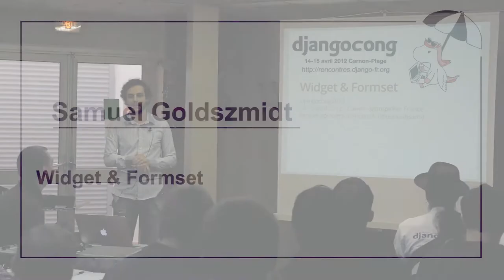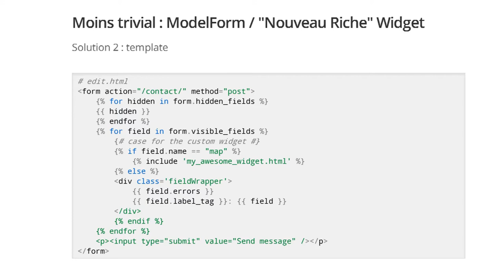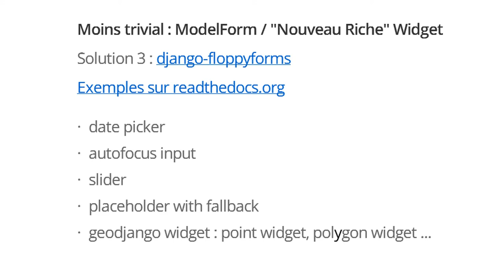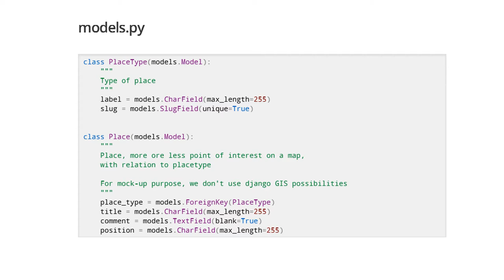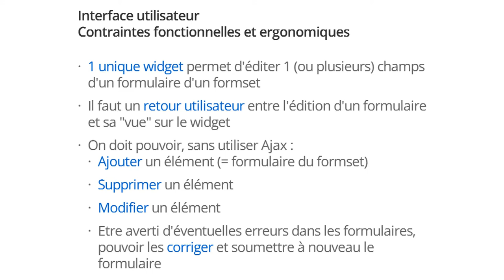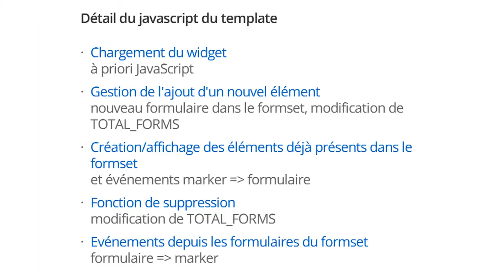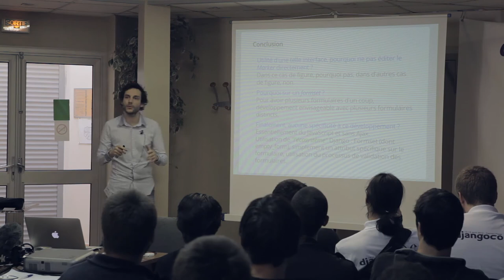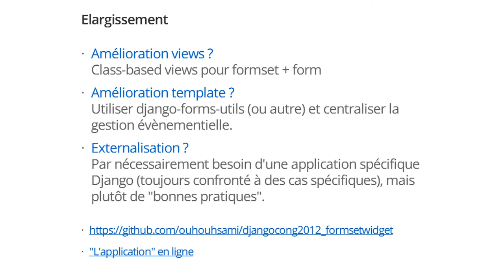Djangocong 14-15 Avril 2012 / Samuel Goldszmidt- Widget & Formset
Formset & Widget

Panorama de différentes situations rencontrées lors de l'utilisation conjointe de formset et de ""rich"" widget (en opposition aux champs input standards) pour l'édition de ce formset. Etudes de cas depuis la concordance 1 widget pour 1 champ de formulaire, à 1 widget pour l'édition de l'ensemble du formset. Exemple d'un cas pratique non trivial : Vous voulez qu'un utilisateur puisse créer, mettre à jour, supprimer un ensemble de 'point of interests' sur une carte dans une même et unique interface, tout en utilisant au maximum les briques fonctionnelles mises à disposition par Django ; comment vous faites ? L'objectif de cette mini-conférence est de donner des piste pour cela.